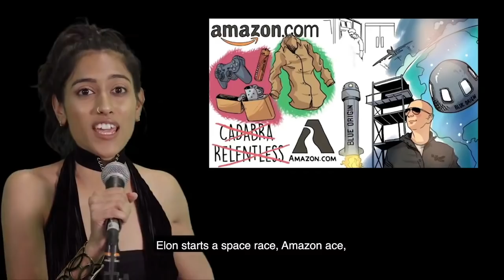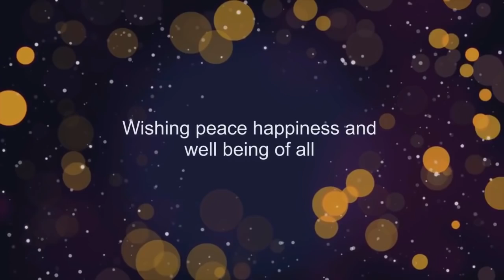Musical Gift of Good Health | Lokah Samastah Sukhino Bhavantu | Apollo Hospitals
Apollo Hospitals Group presents, "A Musical Gift of Good Health for the New Year 2021"

Welcome the New Year #2021 with soul stirring, mood-enhancing songs. Watch now!!